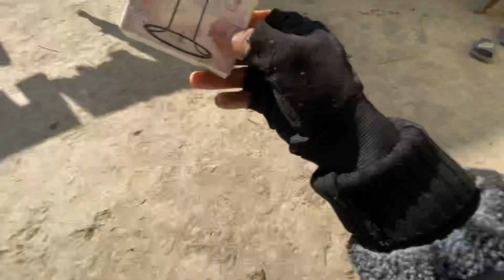Naya mic ta Moye Moye vayo!!naya mic nai Esto xa||Mic jodera banako vlog||​⁠@kanxavlog8044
Naya mic ta Moye Moye vayo!!naya mic nai Esto xa||Mic jodera banako vlog||​⁠